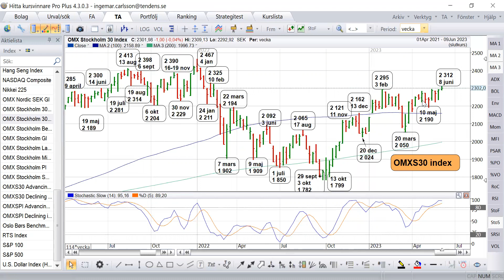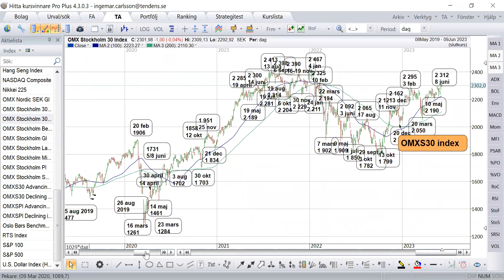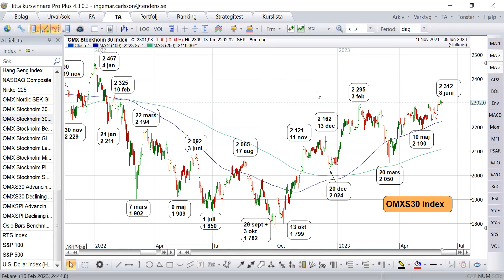OMXS30 index inför veckan 12-16 juni